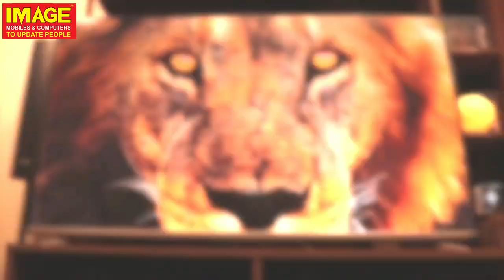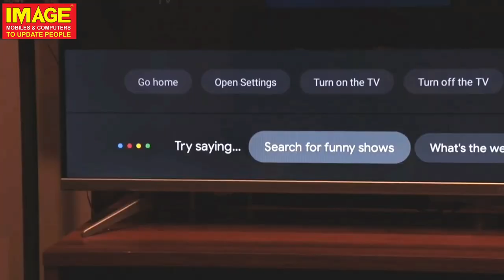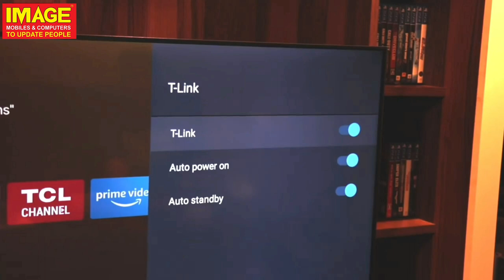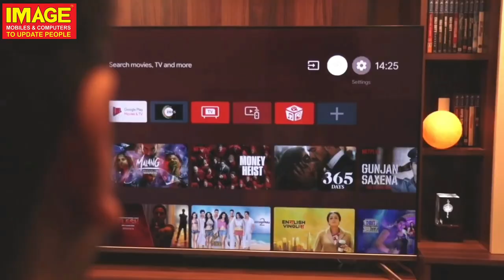iffalcon k7155inch4kuhd tvReviewinമലയാളം.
iFFalcon K71 55inch 4k uhd Android TV  Review in മലയാളം